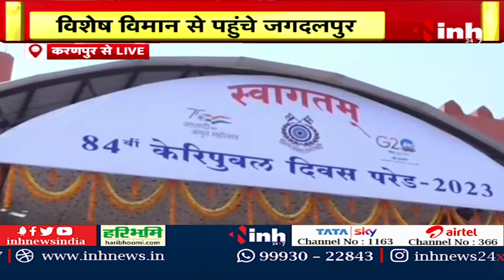Amit Shah in Bastar : विशेष विमान से पहुंचे Jagdalpur, Maa Danteshwari के करेंगे दर्शन | CG News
INH, Amit Shah in Bastar : विशेष विमान से पहुंचे Jagdalpur, Maa Danteshwari के करेंगे दर्शन